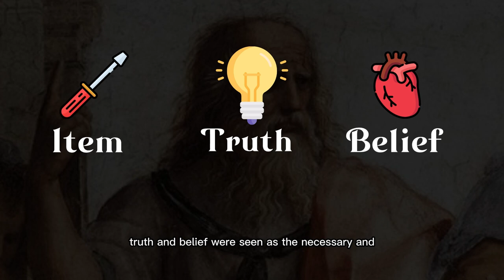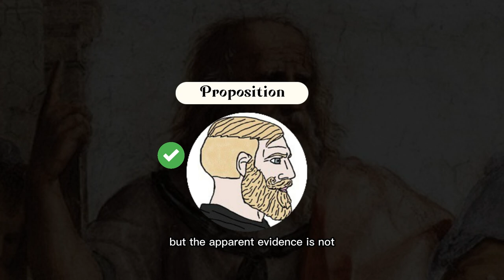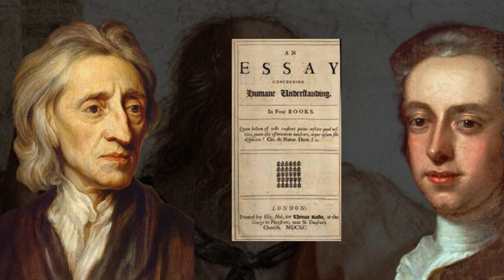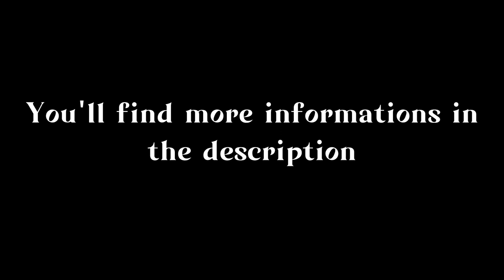5 Unsolved Philosophical Problems. (Epistemology)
Qualia
The question hinges on whether color is a product of the mind or an inherent property of objects. While most philosophers will agree that color assignment corresponds to spectra of light frequencies, it is not at all clear whether the particular psychological phenomena of color are imposed on these visual signals by the mind, or whether such qualia are somehow naturally associated with their noumena. Another way to look at this question is to assume two people ("Fred" and "George" for the sake of convenience) see colors differently. That is, when Fred sees the sky, his mind interprets this light signal as blue. He calls the sky "blue." However, when George sees the sky, his mind assigns green to that light frequency. If Fred were able to step into George's mind, he would be amazed that George saw green skies. However, George has learned to associate the word "blue" with what his mind sees as green, and so he calls the sky "blue", because for him the color green has the name "blue." The question is whether blue must be blue for all people, or whether the perception of that particular color is assigned by the mind.
This extends to all areas of the physical reality, where the outside world we perceive is merely a representation of what is impressed upon the senses. The objects we see are in truth wave-emitting (or reflecting) objects which the brain shows to the conscious self in various forms and colors. Whether the colors and forms experienced perfectly match between person to person, may never be known. That people can communicate accurately shows that the order and proportionality in which experience is interpreted is generally reliable. Thus one's reality is, at least, compatible to another person's in terms of structure and ratio.

This video tackles:
00:00 Introduction
00:26 Gettier problem
02:12 Problem of criterion
03:09 Molyneux Problem
04:42 Münchhausen trilemma